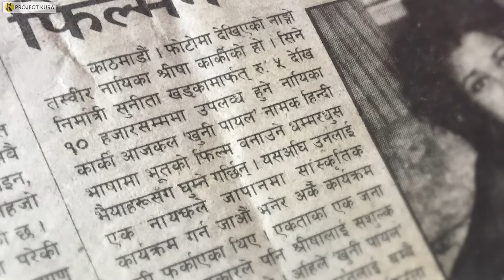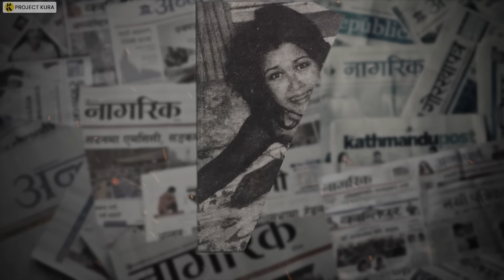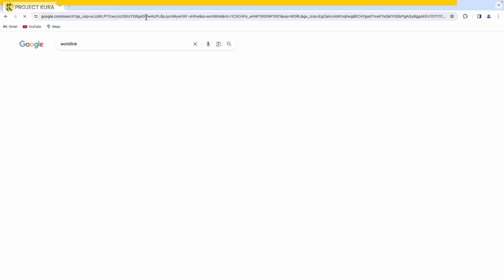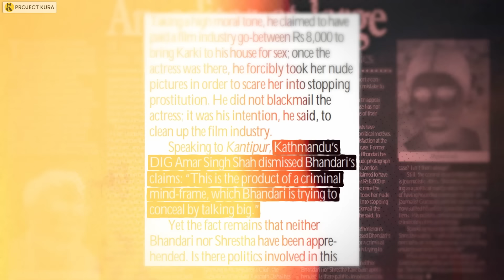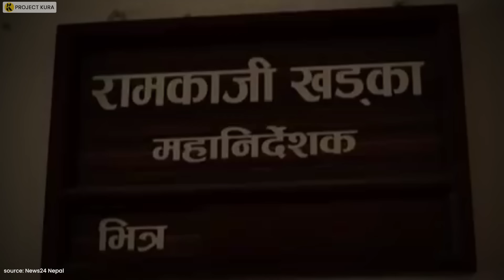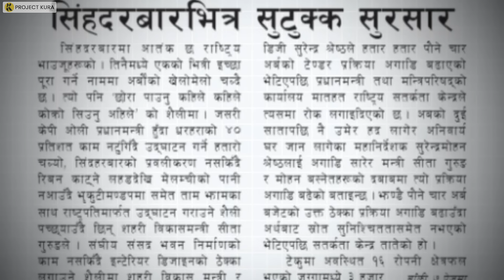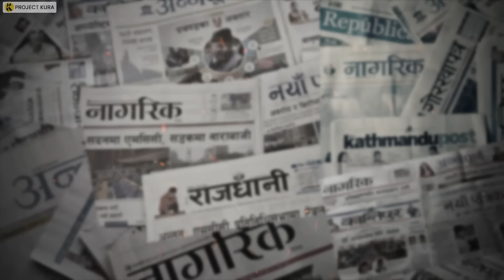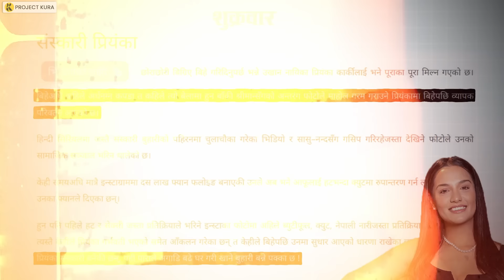Blue Journalism K*lled This Actress | Project Kura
This video is about an incident that occurred 22 years ago involving a young actress named Sirisha Karki. She was only 24 years old at the time. Her private pictures were published by Jana Aastha weekly, which consequences were tragic and unimaginable.But despite the years that have passed, the dark side of the entertainment industry continues to exist, serving as a reminder of its harsh realities.

Research: Sandesh
Research Asst/Script: Sadikshya Sapkota
Production: Rinchen Tamang
Video by: Saroj Karki

SEGMENTS:
0:00 - Intro
1:30 - Story Behind the Photo
3:27 - Ad
4:38 - Who was Responsible?
6:40 - Aftermath
11:22 - The Photographer
11:59 - Reality of Nepali Entertainment Industry
14:03 - Reality of Nepali Media